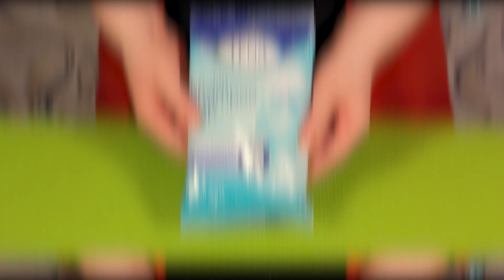Мытье головы тяжелобольного человека с помощью шапочки